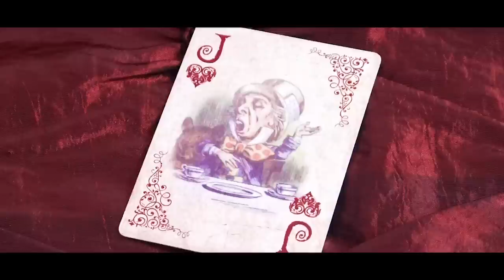Marquis Of Vaudeville - We're All Mad Here (Official Music Video)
WARNING: This video contains flashing images and colors, including the use of a strobe effect at 1:17, 1:45, and 3:47, which may potentially trigger seizures for people with photosensitive epilepsy.

'We're All Mad Here' Written and Performed by Marquis of Vaudeville
Conceived, Produced, & Directed by Marquis of Vaudeville
Additional footage by Jake Fisher and Andrew Claycomb
Alanna Arena as Alice
David Antunes as The Mad Hatter
Veronica Joanna as The Dormouse
Brittney Johnson as The Cheshire Cat
Dan Bernardo as The Caterpillar
Noah Falls as March Hare
Toby Lawhon as The White Rabbit
Jim Trent, Nick Ward, Jessi Arntz, Gesch Fiend, Catherine Dillon, and Danielle Maddie as the tea-partygoers